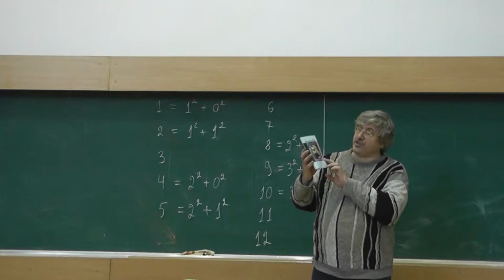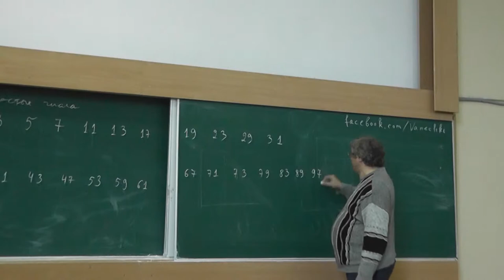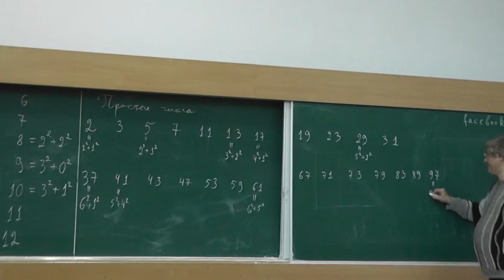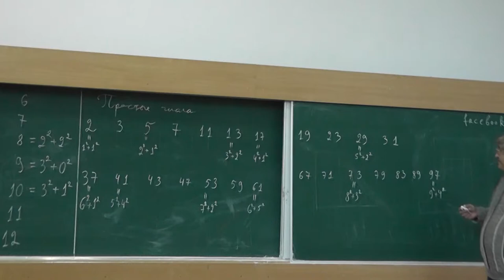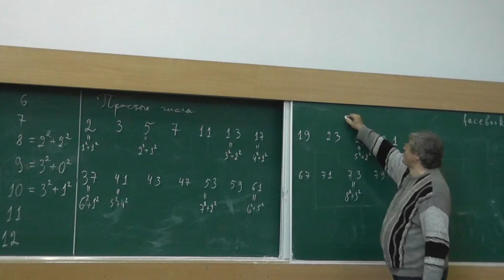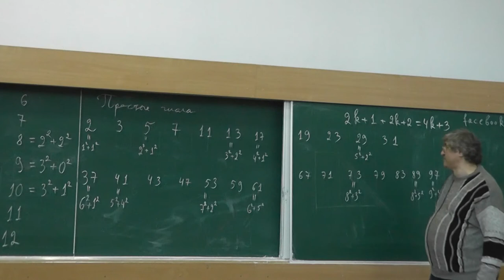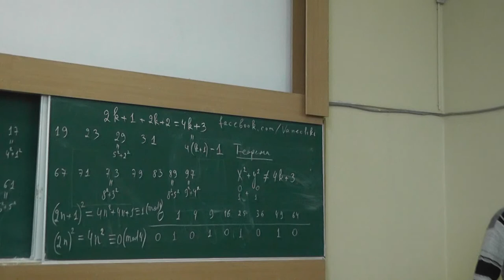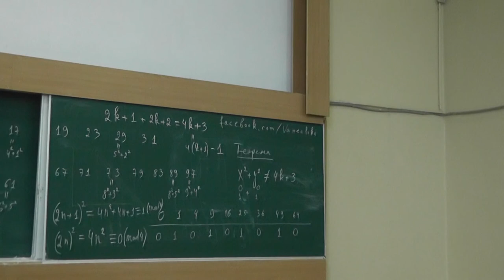21 Суммы двух квадратов и остатки от деления на 4